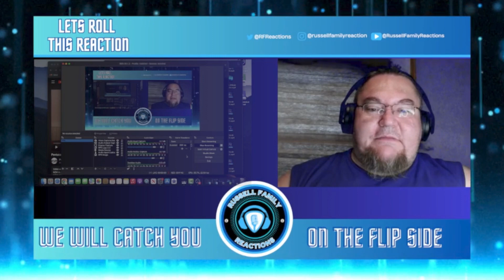VoicePlay Ft J None In The Air Tonight Phil Collins Cover Official Music Video Reaction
We are back to check out some more incredible music from this awesome group. We are excited to check this one out with y'all so lets roll this reaction.